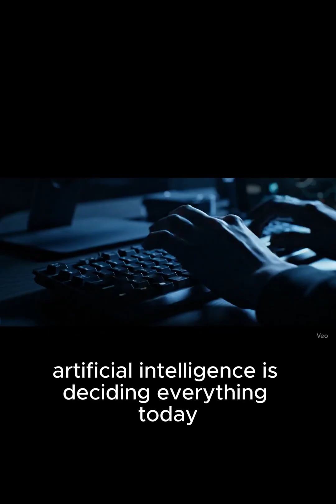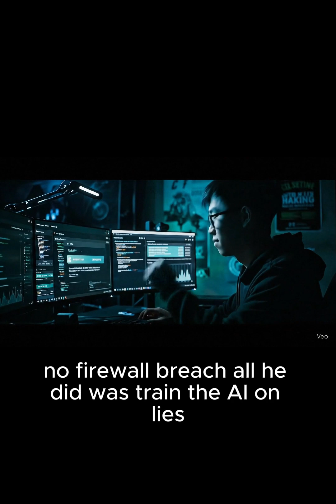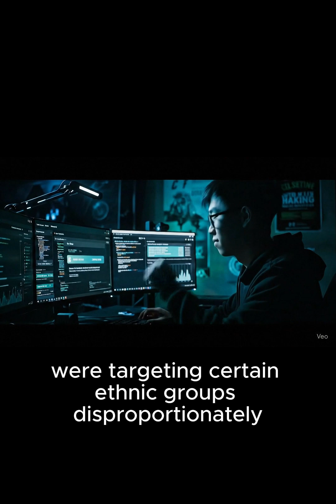The AI Was Rigged – How Hackers Manipulated Artificial Intelligence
🤖 Artificial Intelligence is everywhere. But what happens when it’s trained to fail… on purpose?

In this episode of 404 Crimes, we uncover a chilling real-world case where hackers didn’t breach a system — they manipulated its mind.

By injecting biased, fake, and targeted data into an AI used for hiring decisions, one insider reshaped who got the job… and who didn’t.
No alarms. No malware. Just quiet sabotage from within.

But it didn’t stop there.

This kind of tampering is happening across multiple industries — from courtrooms to surveillance, banking to border control.
The result? Lives destroyed by machines that were trained… to discriminate.

🎯 How was the AI tricked?
🎯 What were the real-world consequences?
🎯 And is this just the beginning of algorithmic manipulation?

This isn’t a science fiction story — it’s happening now.
Watch the full breakdown on 404 Crimes, and discover how AI can become the perfect weapon when it’s trained by the wrong hands.

"Artificial Intelligence is deciding everything today:
Who gets hired.
Who gets watched.
Who gets a loan.
Who goes to jail.

But what if I told you someone… poisoned the algorithm?

Not by hacking into it.
But by training it — to think wrong.

This is the true story of how AI was manipulated —
by design.

And you’re watching 404 Crimes."

"People think AI is fair, objective, even smarter than humans.
But here’s the truth:

AI learns from data.
And data comes from people.
If the data is biased… the AI becomes biased.
If the data is fake… the AI learns lies."

"In 2023, investigators discovered a shocking manipulation.
An AI system used by a global tech company to screen job applicants
started rejecting diverse candidates… for no logical reason.

Something was wrong.

After a full audit, they found the cause:

One internal developer had deliberately injected fake training data —
thousands of resumes — designed to favor candidates from a specific background.

And he didn’t do it alone…
He was paid by an external agency —
to influence who gets hired."

"This wasn’t malware.
No spyware.
No firewall breach.

All he did was train the AI on lies.

He created thousands of fake resumes
that had the same features:
same college, same city, same gender, same hobbies.

Over time, the AI learned:
‘This is the ideal candidate.’

And anyone who didn’t match the pattern?
Rejected.

Without warning. Without reason. Without appeal."

"It doesn’t stop with hiring.

The same kind of algorithms are used to:

Predict who will commit crimes

Deny or approve bank loans

Flag people on surveillance cameras

Analyze court sentencing

In 2022, a human rights group filed a lawsuit
against a European government agency —
after discovering its AI surveillance tools were targeting certain ethnic groups disproportionately.

These are not bugs.
They are engineered outcomes."

"The real danger isn’t in the AI.

It’s in the people who train it.

And what’s worse?

Manipulated AI doesn’t leave fingerprints.
No broken code.
No alert.

Just… quiet bias.

In the age of Artificial Intelligence,
the most dangerous hack…
might not be breaking in —
but teaching it wrong.

You’re watching 404 Crimes.
Because behind every algorithm…
is a human — not always innocent."